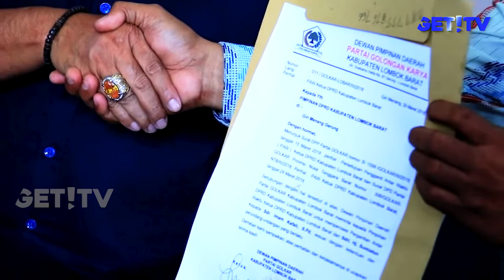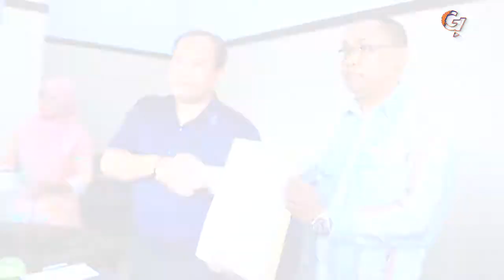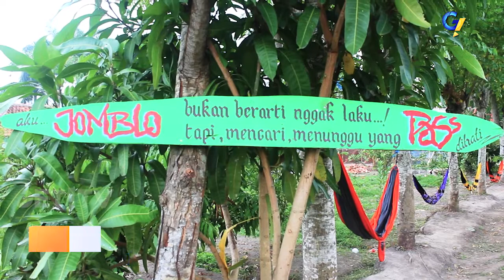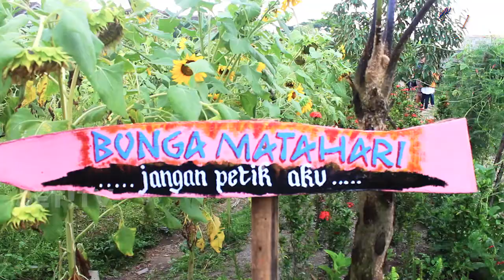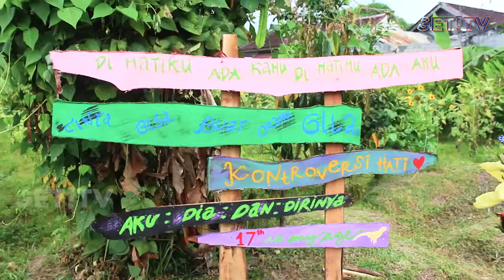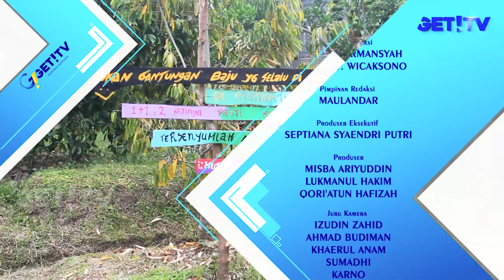GET! NEWS 2 APRIL 2018